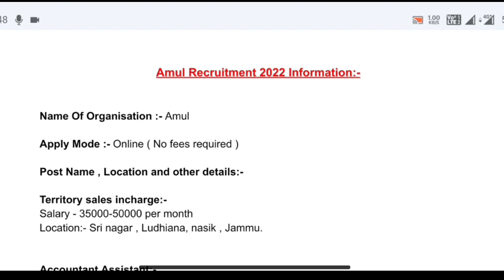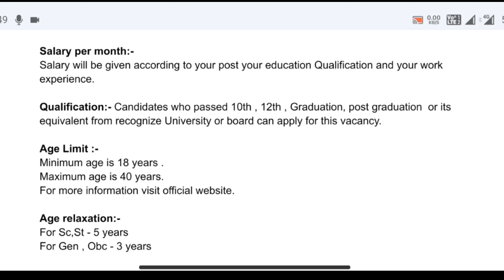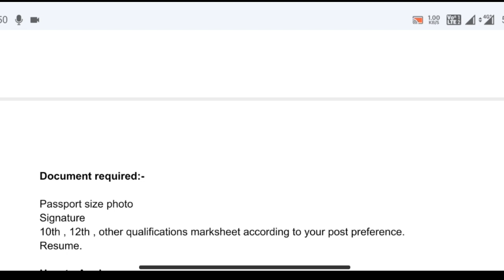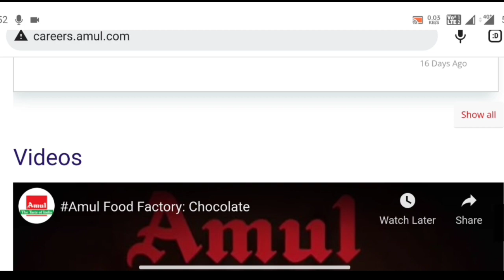Amul recruitment 2022 || Amul job vacancy 2022 || Private company job vacancy 2022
जन्म तिथि के ये 3 नंबर बताएंगे आपकी सरकारी नौकरी लगेगी या नही/Lo shu /sarkari naukri lagegi ya nahi

How I Started My Business | Success Story | Vivek Oberoi | Dr Vivek Bindra

Himalaya Tablet Packing job at Home

ये 16 ट्रिक्स सीख लो सब आपकी VALUE करेंगे | 16 Psychological Laws of Power (by Robert Greene)

Tata Steel में निकली भर्ती || Tata Steel job vacancy 2022 || Private company job vacancy 2022

YouTube Channel ऐसे बनाकर अमीर बन जाओगे 🤑☝ | Aashish Bhardwaj | Josh Talks Hindi

How to Live a Loan Free Live? | Debt Free Life & Financial Freedom | How to be Cash Rich?

Meet Pushkar Raj Thakur | Money Making Tips & Ideas | Episode 14

चीन में भूचाल, लाल किले से PM Modi ने किया बड़ा खेल |75th Independence Day| PM Modi Speech| Live News

अगर विदेश जाना चाहते हैं तो यह Video जरूर देखें | IMMIGRATION | Dr Vivek Bindra

Shoppers Stop मॉल में इतनी आसानी से मिल जाती है नौकरी |Shoppers Stop Job 2022 | Latest Mall Job 2022

Amul job online Apply Amul Dairy Anand Recruitment 2022 Amul Dairy Recruitment 2022 Apply Online Amul Recruitment 2022 notification pdf Amul Recruitment 2022 official Website Amul Careers for freshers People also ask: Amul company job contact Number Amul supervisor job Job Vacancy in Amul Dairy Anand Amul Careers login Amul hr contact number Amul Dairy, Anand Recruitment 2021 Amul Recruitment 2021 for freshers Amul company job vacancy in Delhi Disclaimer- The information available on Job Valley youtube channel is only for education and information purposes only. This YouTube channel does not provide financial advise. This YouTube channel strictly advise viewers to never pay any fee/charges to any Freelancing sites/companies/individuals to get any part time/full time job. If there is any loss or problem to any company due to the job information given by us, then contact us, send us the link of the video which is causing damage or problem, that video will be deleted from our channel.